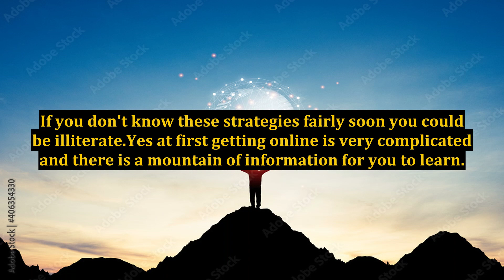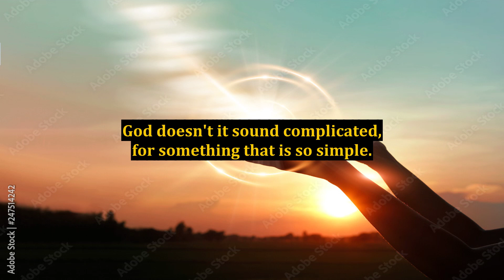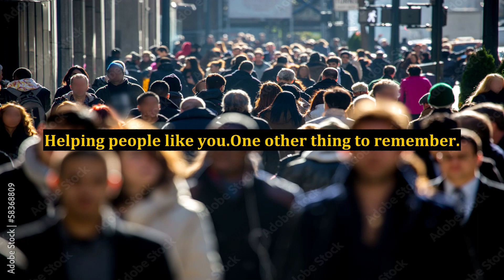What is Internet Marketing?